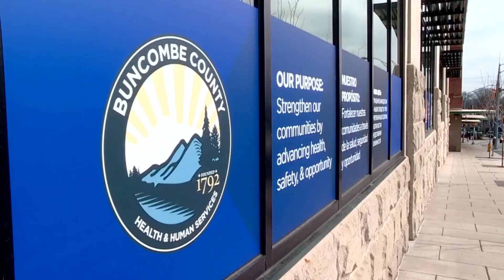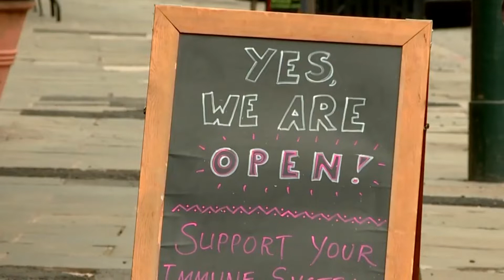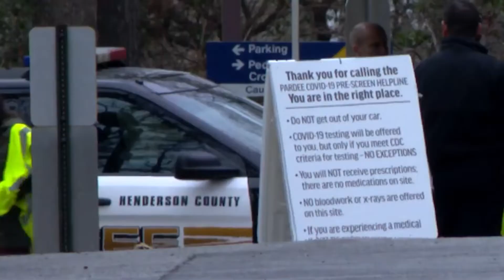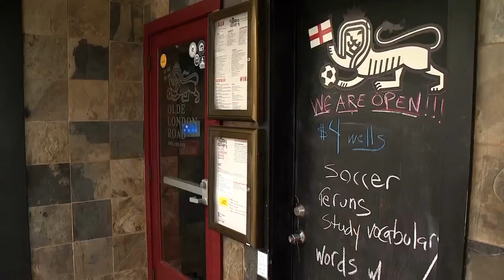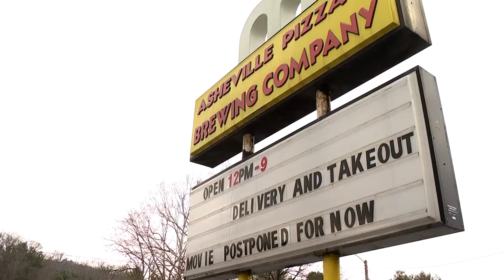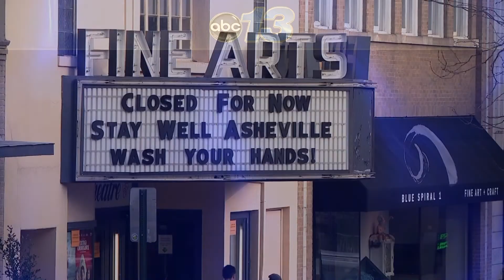Coronavirus: Nationwide Pandemic + Drive-through Testing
Pardee UNC Health and Henderson County Government, working with the Henderson County Department of Public Health, Henderson County Emergency Management, and the Mountain Area Healthcare Preparedness Coalition began operating a drive-through COVID-19 screening site on the main campus of Blue Ridge Community College in Flat Rock, NC. An offsite, mobile screening site like this is an extremely important step in preventing community spread and minimizing patient surges within the hospital setting.

Then, A Vecta Station captivates and entertains children at Mission Hospital's pediatric intensive care unit. "We'll use it during procedures to keep kids distracted from whatever crazy things are going on -- whether that's a painful procedure or something uncomfortable, just something to shift their focus to something more fun," explained Anna McKinney, Mission certified child-life specialist.

Lastly, Buncombe County health officials are now encouraging restaurants and other dining establishments to stop letting people dine in, opting instead for delivery or take out. Restaurant owners said they’re beginning to fear how they’re going to pay their workers if things get worse.